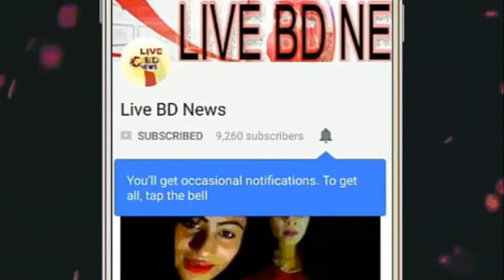সিরিজ হেরে ক্যাসিনোতে জুয়ায় মত্ত সুজন !! ‘খেলতে নয়, খেতে গিয়েছিলাম’ একি বললেন সুজন